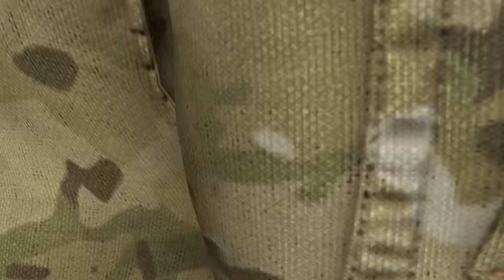Segredinho de Impostor no Pavlov Vr Momentos Engraçados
Pavlov Momentos engraçados, isso mesmo mais um video de Pavlov Vr melhores momentos, dessa vez eu fui o Impostor e usei coisas especiais que só impostores podem usar no Pavlov Vr no modo TTT, espero que goste desse video, sim esse mapa é um Mapa Mod no Pavlov Vr